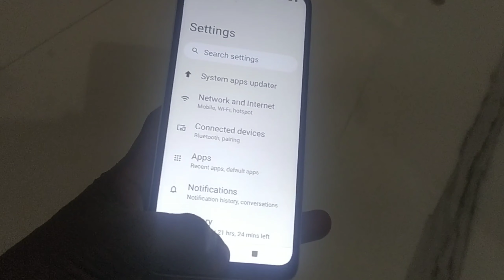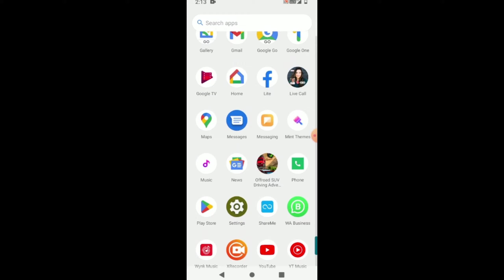Redmi A1 me App delete kaise kare ।। How to Remove App in Redmi A1 । App delete Redmi A1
Dosto is video me Redmi & Mi Phone se number ko delete karne ka taraka  ko cover kiya hoon video ko full Watch Karna.

Topic Related :-

redmi a1 me app delete kare

redmi a1 me app delete kare ka tarika

redmi a1 me app delete kare technic

redmi me app delete kare tarika kya hai

redmi me app delete kaise kare best tarika

redmi me app delete kare hindi me

How to remove app in any redmi phone

How to remove app  in any phone

How to remove any app in any redmi phone

How to remove app in any redmi

redmi a1 me app delete kaise kar

redmi a1 plus me app delete kare

redmi a1 plus me app delete kaise kare

redmi 8a me app delete kaise kare

redmi 6a me app delete kare

redmi 9a me app delete kaise kare

redmi 8a me app delete kare

redmi 5g me app delete kare

redmi 6a me app delete kaise kare

redmi 10a me app delete kare

redmi 5a me app delete kaise kare

redmi  me app delete kare

redmi 9 prime me app delete kaise kare

Vivo note 11 me app delete kare

redmi 9 power me app delete kaise kare

redmi note 8 me app delete kare

redmi note 9 me app delete kaise kare

Hastag :-